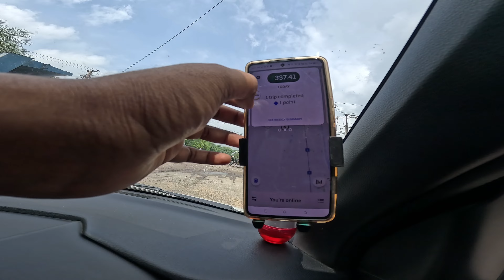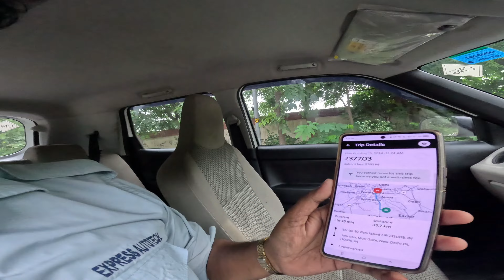ola uber cab se 12 घंटे मे कितनी कमाई है ? जानिए 1 लाख रुपए महीना कमाए ola uber income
🙏🩵Welcome doston yah channel aapka hi hai support karne ke liye bahut bahut dhanyvad

Agar Kisi Ko promotion Karana hai please

Support ke liye upi ID. Itsfarmankhan3@ybl

rishi singh vlogs
ola uber vlog
uber cab daily income
uber business
ola uber m 12 ghante m kitne ki income hoti ha
ola uber car business
uber 12 ghante income
uber monthly salary
rapido
ola uber vlogs
business vala vlogs
how to attach car in ola
technical cab
ola uber
rapido captain
indriver
ola uber me gadi kaise lagaye
daily earning by ola uber rapido taxi
ola uber monthly income
daily income by ola uber business
technical gsm
daily vlogs
ola uber business information
ola me car kese lagaye
uber driver life
cab businesss
ola uber driver income lucknow
how to join cab business
ola cabs
uber driver jobs
cab business
vikas gupta ola uber
rapido cabs attach kese kare
boom baam
ola uber boom baam
vicky ke vlogs
uber driver income
ola uber driver life
how to earn money
uber driver income delhi
ola uber taxi driver income
best car for ola uber
abcabwala
ola office delhi
ola earning
uber earning
daily income vlogs
uber intercity
ola driver income lucknow
ola driver income delhi
daily earning vlog
daily vlog
daily income vlog
aaj ki kamai
ola uber daily income
bangalore ola office
ola caabs
ola outstation kaise chalu kare
uber intercity kaise on kare
toll paas kaise banaye
technical cab driving
technical
driver vlog
r rajesh truck driver
vikas gupta
lucknow ola uber income
ola uber pune
ola delhi
ola cabs business
ola uber best car in mumbai
ola car income
ola income mumbai
ola taxi income
ola driver income in chennai
uber benefit for car owner
ola per day income in delhi
ola uber car owner income pune
boom baam ola uber
ola outstation
ola uber driver income in mumbai
uber green
uber electric
indrive me gadi kaise lagaye
rapido me car kaise lagaye
ola uber rapido business india
daily income by ola uber rapido car taxi
cab business india
daily earning vlogs
rapido
indriver
new business idea
wagonr tour h 3
ola uber rapido taxi
ola uber rapido taxi business
ola uber passenger
ola uber dhanda
ola uber 2024 income
uber cab earnings telugu video
uber earnings telugu video
Aaj ho Gaya mota kharcha 😭 ​⁠ bhai ne Kari help Ola uber earning update uber cab

telugu
telugu traveller
vamsi daily traveller
bangalore uber cab earnings
bangalore
uber earnings
uber cab earnings
2023/31 st night uber cab earnings
chandigarh cab
car owner salary
ola/uber me id kaise banaye
ola uber weekly income
ola uber daily earning kitni hoti hai
ola uber mein kitni kamai hoti hai
ओला उबर में गाड़ी चलानी है तो रोड पर देने होंगे 17 घंटे रोजाना || opa uber car owner income
daily income by ola uber rapido
india taxi ki kamai
daily income by taxi business
business
daily income
driver
taxi mai roj ki kamai
ola uber business daily earnings
daily earning by ola uber taxi
driver daily income
ola uber business india
ola me car kese lgaye
uber car driver income
ola driver infome lucknow
ola cab business in hyderabad
ola uber मे आज तो नुकसान हो गया ? जानिए 1 लाख रुपए महीना कमाए ola uber income
ola driver earning full detail
ola se pese kese kamaye
how to start cab business
uber driver income monthly lucknow
uber driver income full detail
ola uber monthly payment
atvlogs
ola uber driver par income
ola cab driver earnings in hyderabad
taxi business in hyderabad
fleet office delhi
uber fleet
ubscene